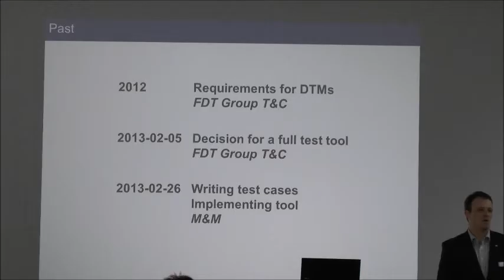FDT Group Developer Forum 2013 FDT Certification